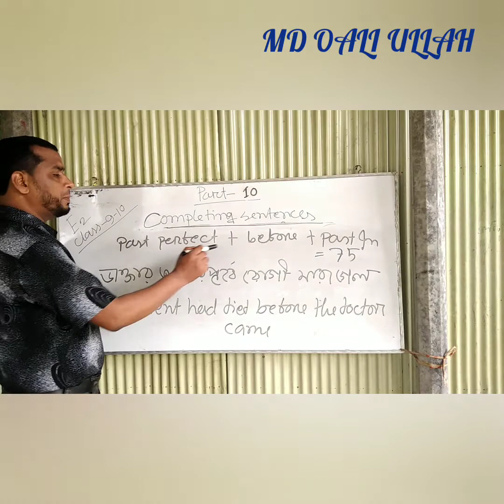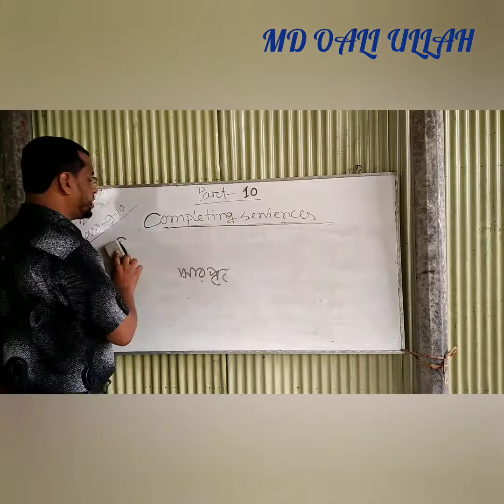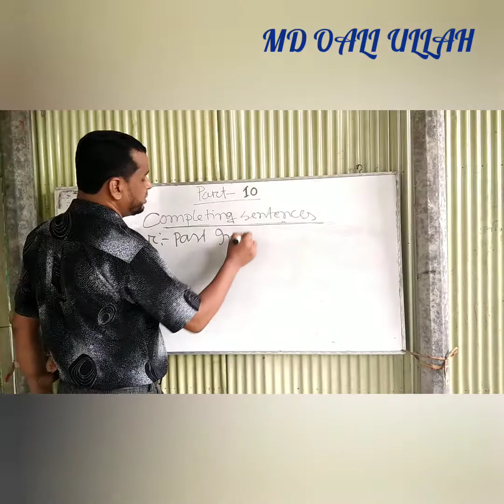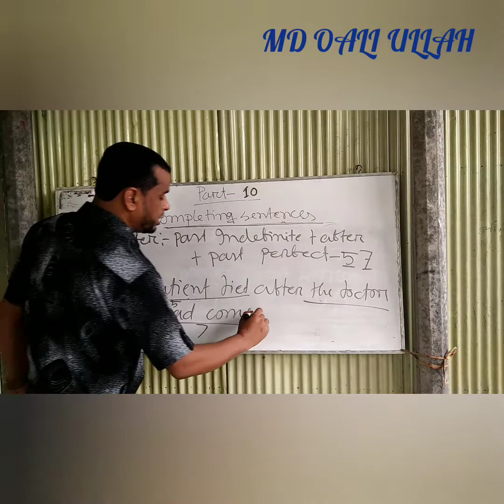COMPLETIG _SENTENCE _PART_-10....